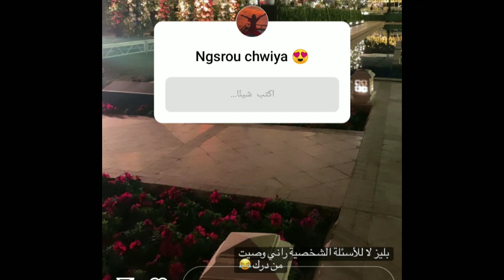احدث ظهور للاميره سماره يحيي عبر انستجرام